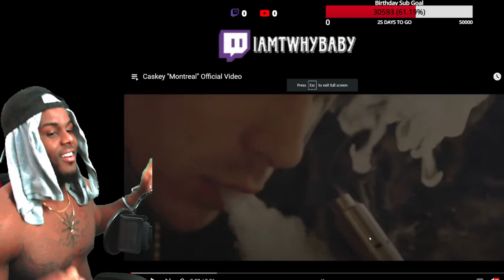Caskey - Montreal!! REACTION!!